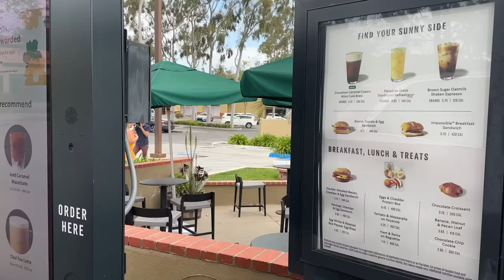10,000 CALORIE CHALLENGE!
poshmark @ TrishP88